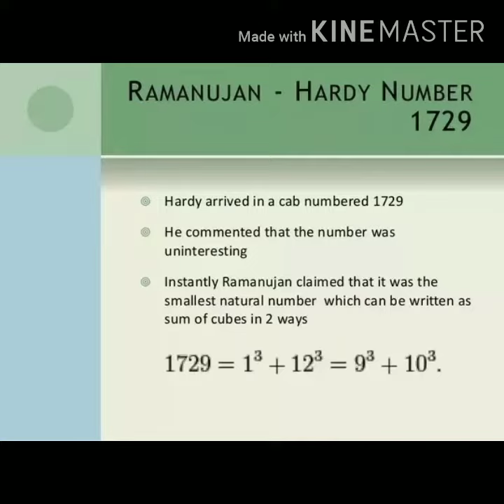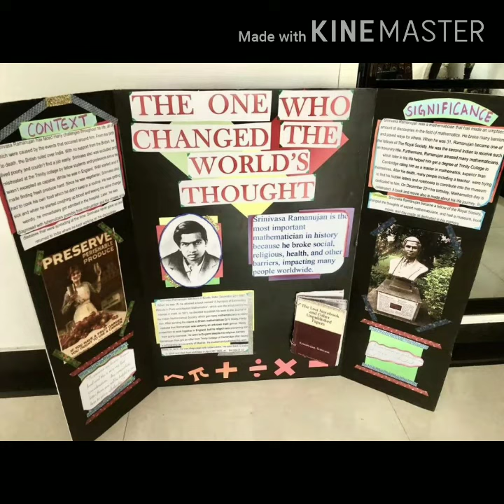1729- The Magic of Hardy- Ramanujan Number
The mathematical fact of 1729 was discovered by the great mathematician Srinivasa Ramanujan